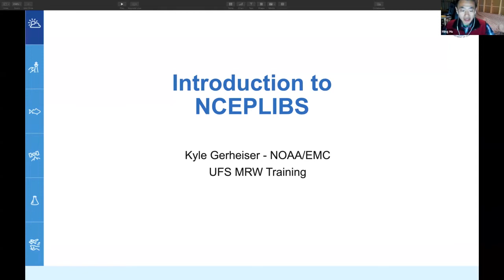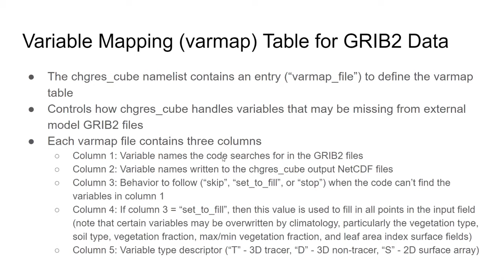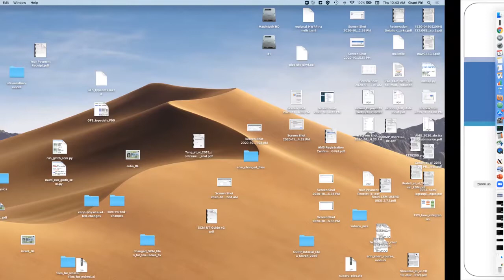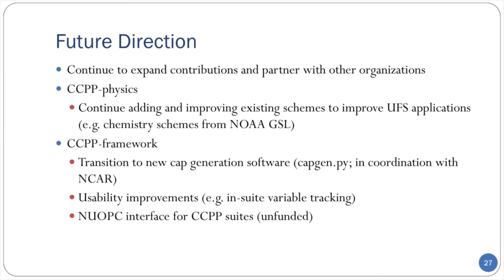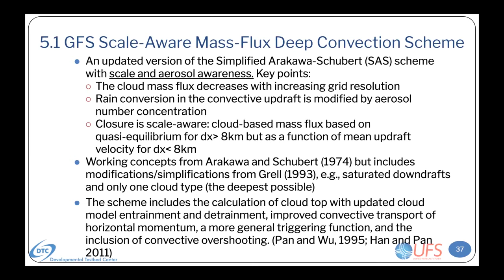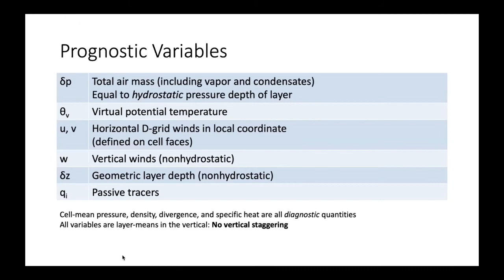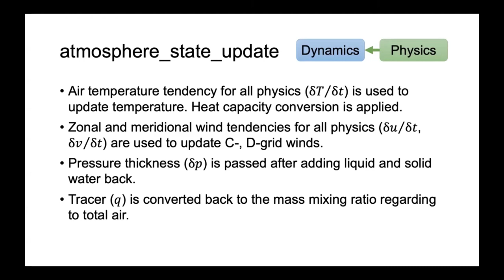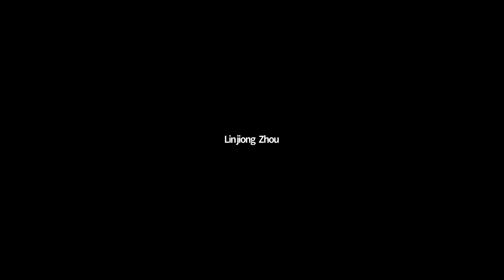UFS MRW App Training Day 2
The Developmental Testbed Center (DTC), in cooperation with Subject Matter Experts (SMEs) from NOAA's Environmental Modeling Center (EMC) and Geophysical Fluid Dynamics Laboratory (GFDL), as well as NCAR’s Climate and Global Dynamics (CGD) Laboratory, hosted a live, virtual training session for the Unified Forecast System (UFS) Medium-Range Weather (MRW) Application on November 4-6 and November 9, 2020. This training focused on teaching community users how to set up and run the latest officially released MRW Application (version 1.1) for their own experiments, with some optional material on the last day of the training session for developers who wished to modify code and contribute their changes back to the community code repository. The MRW Application targets predictions of global atmospheric behavior out to about two weeks.

Attendees were presented with live lectures from experts on the various UFS components, including the CIME-based workflow, the atmospheric model FV3 dynamic core and physics suite options, and pre/post-processing. In addition to lectures, live virtual practice sessions were hosted to gain experience with building, running, and modifying the system to take full advantage of the supported capabilities for research and forecasting use. Participants were able to ask questions and interact with SMEs to gain a deeper understanding of the system and how to configure it for their purposes. The final day provided an optional "deeper dive" into the system for developers to cover advanced subjects, including code modification, domain configuration, and repository management protocols.